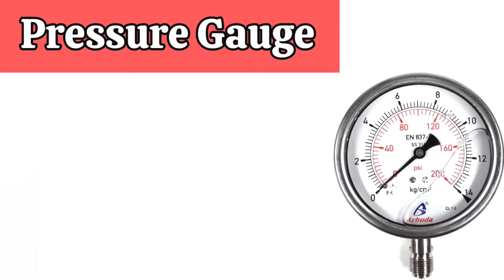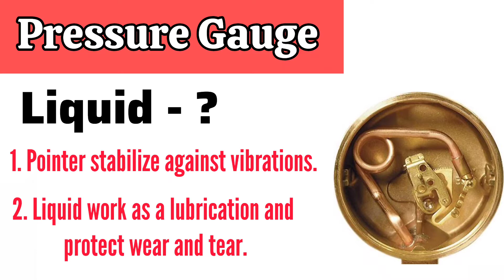Pressure Gauge in Hindi || Pressure Gauges in Fluid Mechanics